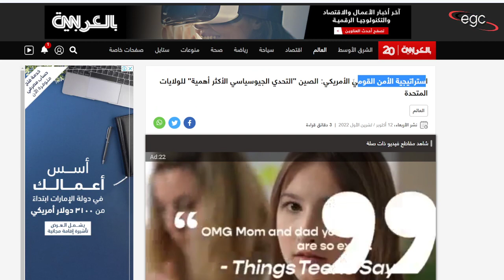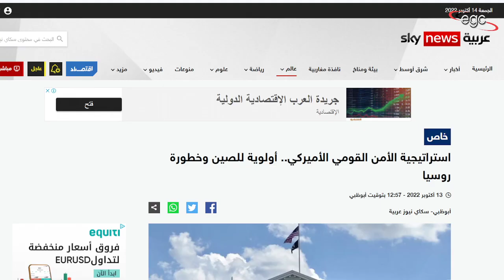خطة أمريكا لتدمير الصين وروسيا والإستيلاء على العالم | قناة مصر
أعلنت واشنطن عن خطتها من أجل تدمير روسيا والقضاء على الصين المنافس القوى لها فى قيادة العالم .. وقد جاء الإعلان الأمريكى عبر إستراتيجية أطلقوا عليها إسم إستراتيجية الأمن القومى .. والتى تضمنت تفاصيل خطة التخلص من منافسى أمريكا .. المعلومات الكاملة عن هذه الخطة عبر هذه الحلقة التى يقدمها الكاتب الصحفى أحمد عبد الهادى ..
Washington announced its plan to destroy Russia and eliminate China, its strong competitor in the world leadership.. The American announcement came through a strategy they called the National Security Strategy.. which included the details of the plan to get rid of America's competitors.. Full information about this plan through this The episode presented by journalist Ahmed Abdel Hadi.
Washington a annoncé son plan pour détruire la Russie et éliminer la Chine, son concurrent sérieux dans le leadership mondial. L'annonce américaine est venue par une stratégie qu'ils ont appelée la stratégie de sécurité nationale.. qui comprenait les détails du plan pour se débarrasser des concurrents de l'Amérique. Toutes les informations sur ce plan à travers cet épisode présenté par le journaliste Ahmed Abdel Hadi.